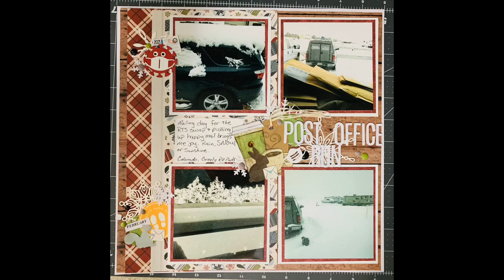4x4 Series | Scrapbooking Layout Process | POST OFFICE RUN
A Layout inspired by RTS Scrapbooking with Janet Madison 4x4 series.

If you would like to participate, please join the Love RTS FB group.